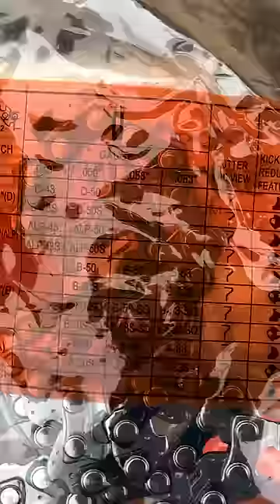Chain saw attachment for drill 🛠🧰⚙️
Do you want to modify an electric drill or a screwdriver into electric chainsaws? You can try this modified accessory. With this tool kit, you can get electric chainsaws by modifying your electric drill instead of buying a new one. If you are looking for this product, try it).

If one of the links does not work - write about it in the comments, and we will fix it.
Unpacking and review of goods on the channel "Miracle Review". Exchange of experience about shopping in foreign online stores, give the viewer the opportunity to look at the product in detail. Ideally, a product review is created based on PERSONAL experience (true facts and emotions from use). I try to shoot interesting and informative unpackings, reviews ...